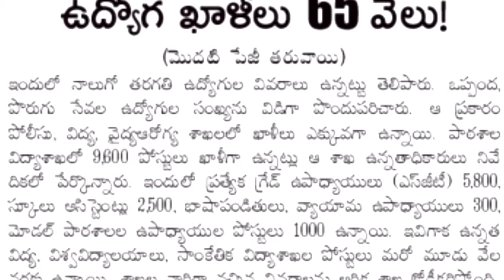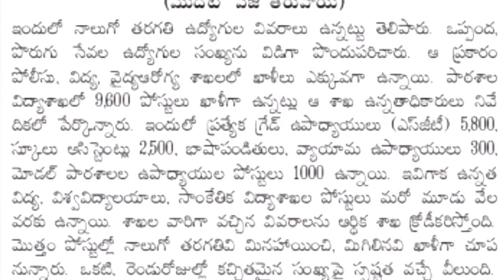TS DSC-Gurukula latest notification 2020 || Detailed Information || ఉపాధ్యాయ ఖాళీలు-2020